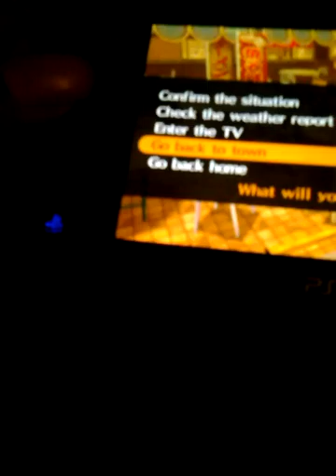Persona 4 Golden Walkthrough part 24